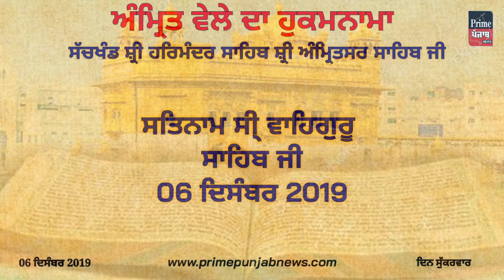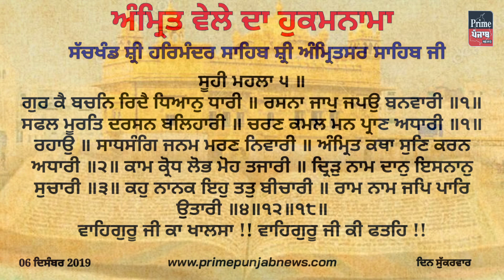Today Hukamnama || Shri Darbar Sahib || Shri Amritsar Sahib || 06 Dec 2019